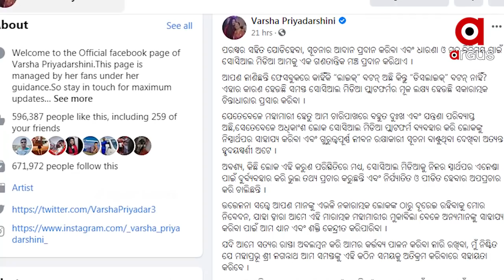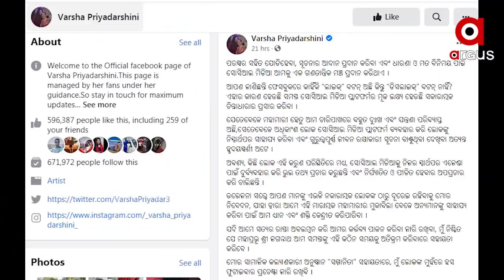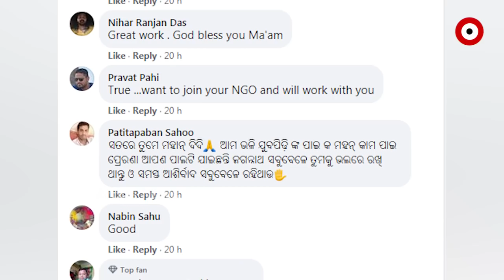ପୁଣି ଚର୍ଚ୍ଚାରେ ବର୍ଷା-ଅନୁଭବ ଯୋଡି....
ଏଥର ସୋସିଆଲ ମିଡିଆରେ ନିଜର ମତକୁ ନେଇ ଚର୍ଚ୍ଚାକୁ ଆସିଛନ୍ତି ଓଲିଉଡରେ ବିବାଦୀୟ ହୋଇପଡିଥିବା ଯୋଡି ବର୍ଷା ଓ ଅନୁଭବ । ଆଉ ଏବେ କଥାରେ ନୁହେଁ ବରଂ ସୋସିଆଲ୍ ମିଡିଆରେ ନିଜ ନିଜ ଭିତରେ ଆରମ୍ଭ ହୋଇଯାଇଛି ଶୀତଳଯୁଦ୍ଧ.